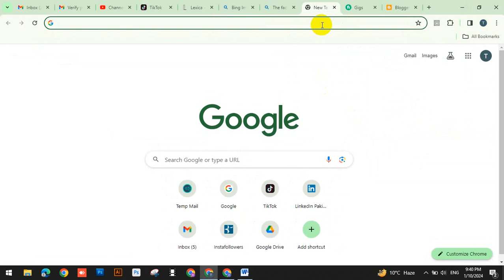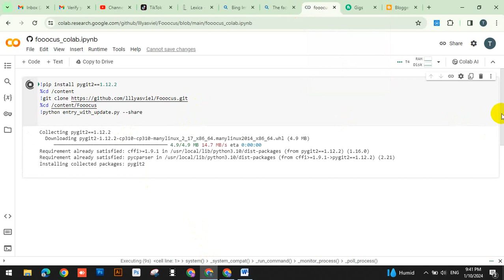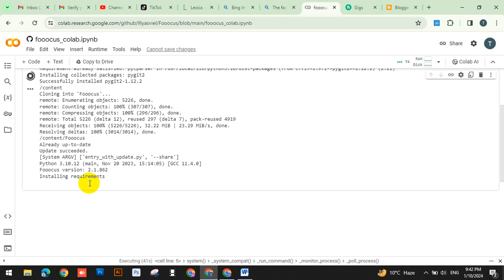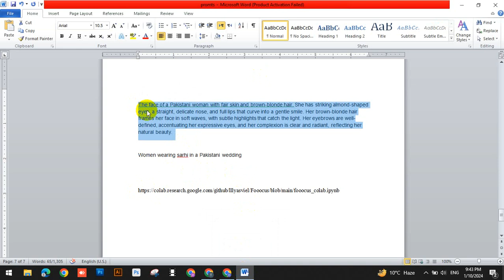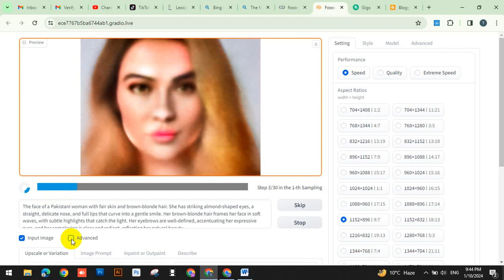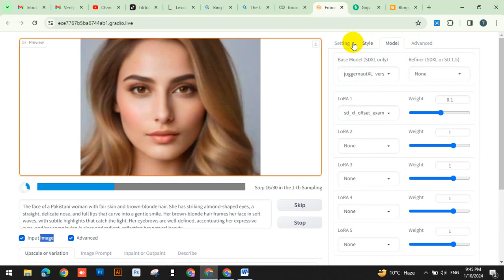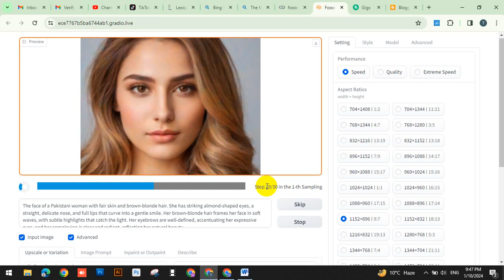Uncover the secrets of AI influencers with our exclusive video guide Part 1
Dive into the captivating world of virtual personalities as we demystify the creation and power behind these digital trendsetters. From the fundamentals of AI technology to advanced strategies, this comprehensive tutorial is your key to designing and promoting your own AI influencer. Join us on an enlightening journey into the future of digital influence!"

Prompts Used in This Video:
1. The face of a Pakistani woman with fair skin and brown-blonde hair. She has striking almond-shaped eyes, a straight, delicate nose, and full lips that curve into a gentle smile. Her brown-blonde hair frames her face in soft waves, with subtle highlights that catch the light. Her eyebrows are well-defined, accentuating her expressive eyes, and her complexion is clear and radiant, reflecting her natural beauty.
2. Women wearing sarhi in a Pakistani wedding